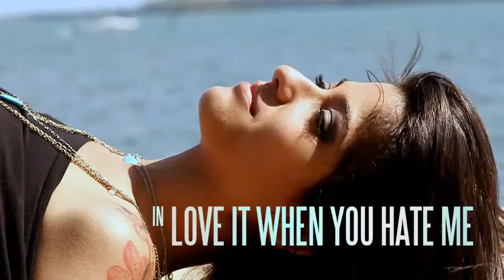J- O "Love It When You Hate Me" [Official Music Video]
Shot on a Canon 7D | 28-135 mm f/ 2.8 | 18-55 mm f/2.8